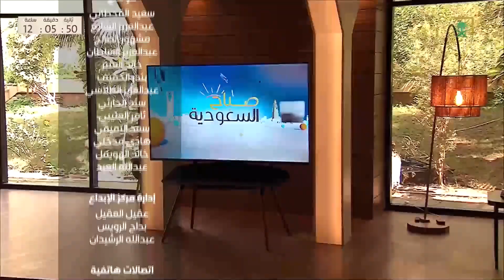ناصر القرعاوي: عمل المرأة غير من أولوياتها و قلل رغبتها في تكوين الأسرة .